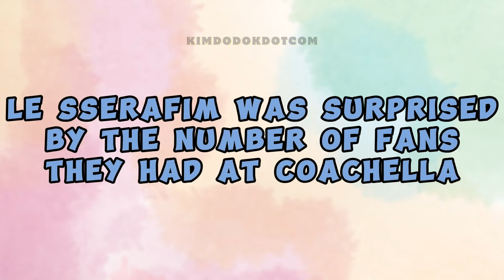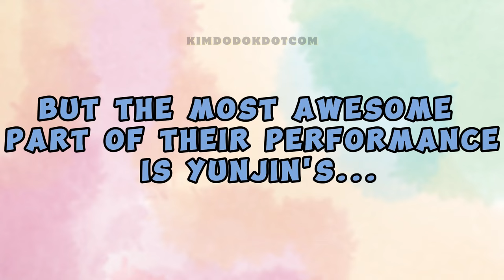LE SSERAFIM was surprised by how loud their fans were at COACHELLA ft. YUNJIN CURSING! 🙀😹😽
📌YUNJIN just casually cursing 😂🤣😅